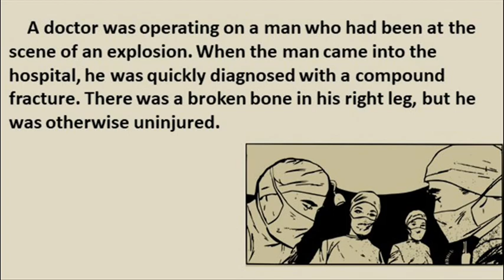The Creepy Riddle 22 | Right Leg